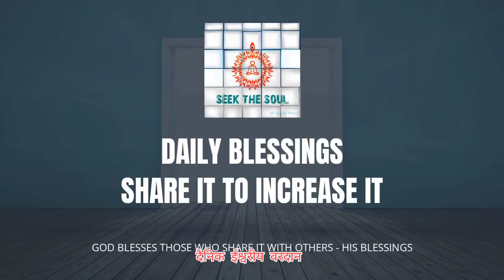दैनिक वरदान | 235 | आध्यात्मिक ज्ञान के साथ समय और ऊर्जा बचाएं!